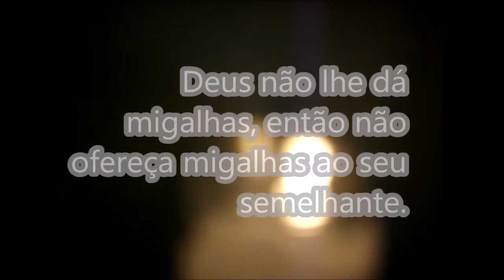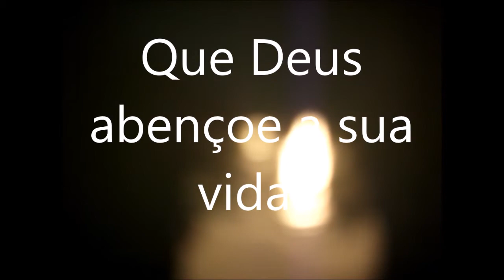Mensagem de Fé - Uma Mensagem de fé para você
Uma mensagem de fé para você tem como objetivo despertar-lhe a crença de que você é a maior e melhor obra acabada de Deus e dai resulta uma outra grande verdade de que Deus não nos oferece migalhas;

O ser humano está sempre em busca de  uma mensagem de fé para alimentar suas crenças, afastar suas tristezas e reforças sua disposição de seguir o caminho do bem.

Uma mensagem de fé tem o poder de penetrar em nossa alma e nos dar a certeza de que Deus nos ama verdadeiramente e que   nós ocupamos o primeiro lugar em seu coração. esta razão quando alguém procurar você apenas por conveniência ou outro interesse que não seja a busca do bem, afaste-se e siga seu caminho.